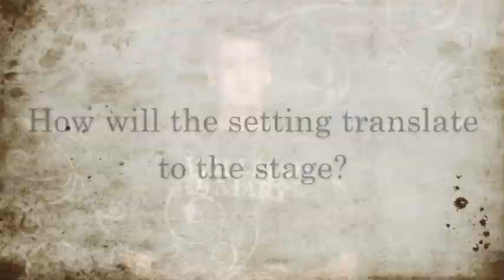CJ on A CONFEDERACY OF DUNCES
Book-It Marketing intern, CJ Graham, discusses Book-It's adaptation of A CONFEDERACY OF DUNCES by John Kennedy Toole, the first show in our 20th Anniversary Season. For more information on the show, check out